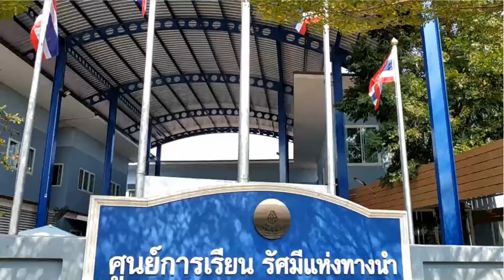AH 2231 มุสลิม 24 ชั่วโมง โดย อาจารย์มุรีด ทิมะเสน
รัศมีแห่งทางนำ ครั้งที่ ๕
12.01.63 ณ ศูนย์การเรียนนูรุ้ลฮิดายะห์ ซ.มิตรไมตรี 6 หนองจอก กรุงเทพฯ

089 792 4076 (ดาวุด)
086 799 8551 (มูฮัมหมัด)